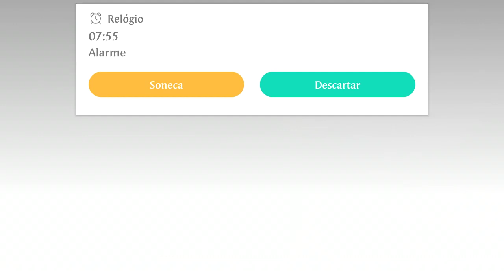NFSMW como eu realmente Jogo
Esse vídeo de Need For Speed Most Wanted era para ser Exclusivo do Blog do Gory , porém como poucas pessoas viram eu vou disponibilizar ele aqui no Canal .
Espero que gostem e deixem o Joinha e seu comentário é muito importante para eu saber se vocês entendem as mensagens que eu passo nos vídeos que posto aqui no Youtube.
Nele vocês vão ver se eu evolui ou não no Jogo Need For Speed Most Wanted.
Intagram: @Doutor_Gory
Fecbook: @Doutor_Gory

Remessas:
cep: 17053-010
Bauru - SP

Colaborações;
Caixa Econômica Federal
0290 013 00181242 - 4